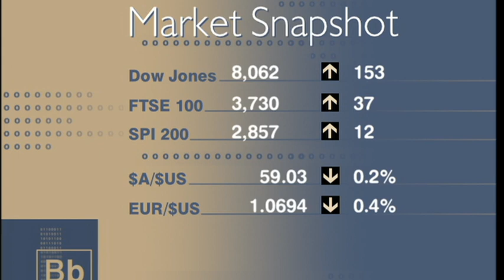Hosting Business Breakfast program - 19/2/2003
Karen Percy hosting ABC-TV's Business Breakfast program from Sydney on 19th February 2003.